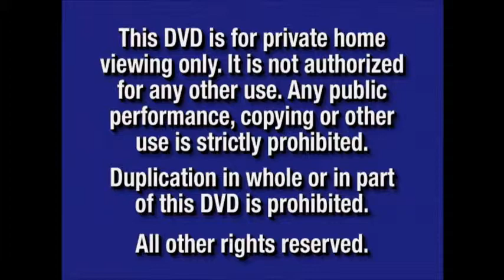Oklahoma 1955 Part 1